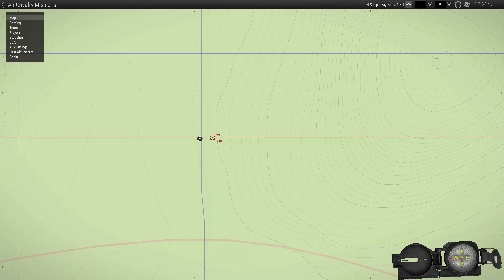1st PLATOON- AIR CAV- June 21st- VANDAL (Part 2)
COMBAT PHOTO LINKS:
Whiplash 'Dabs'